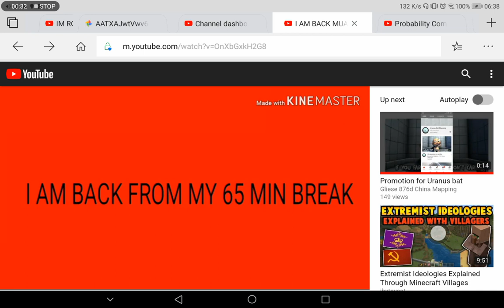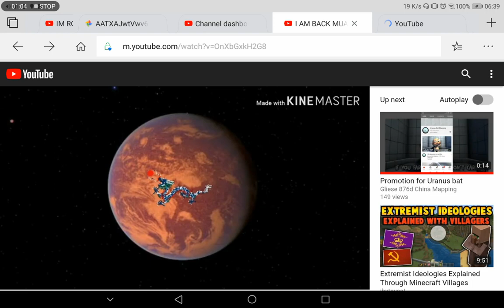Gliese 876 d China Mapping quit & Rejoined! LOL!